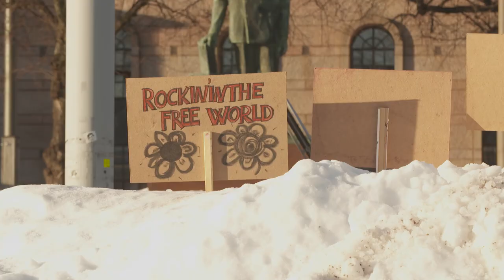KorkkiTV: Jussi Halla-ahon paluu rauhoitti tilanteen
Ulkoasiainvaliokunnan uusi puheenjohtaja näyttää vetävän tiukkaa linjaa.